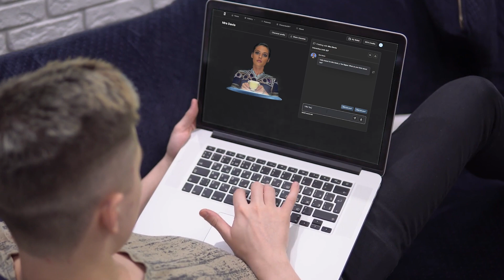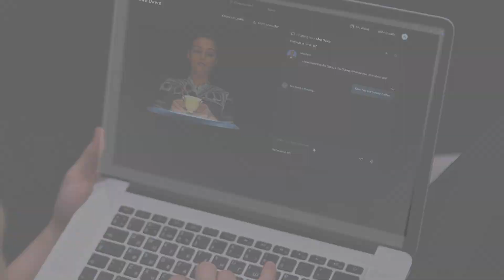The possibilities with Scalable Knowledge and Intelligence Are Endless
Imagine what you could do and accomplish if you were to scale your intelligence and knowledge... Your digital twin could not only help and teach others, but also learn and adapt in ways we can only begin to imagine.